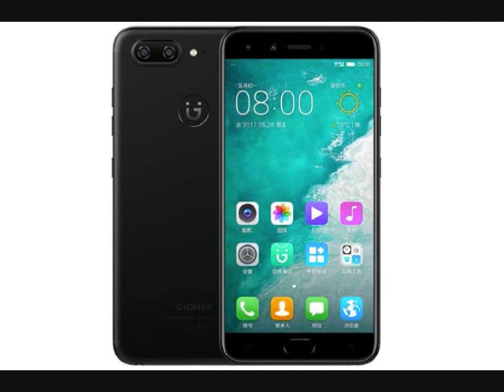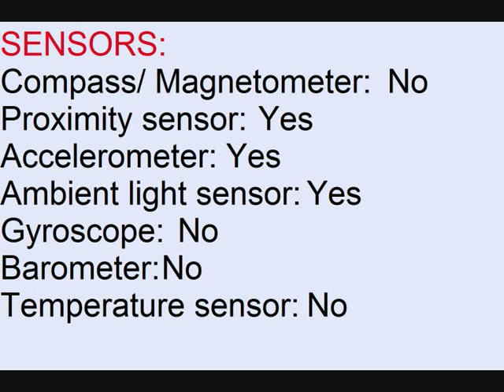Gionee S10 specifications and informations